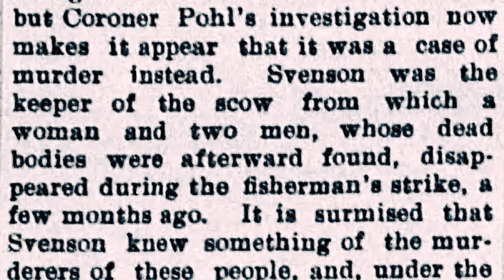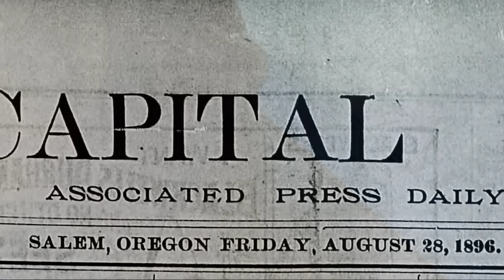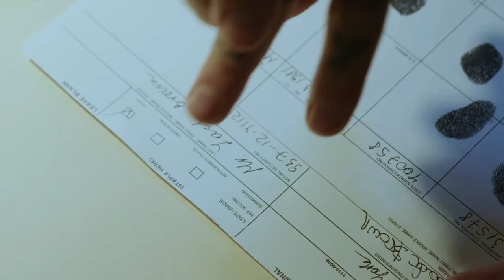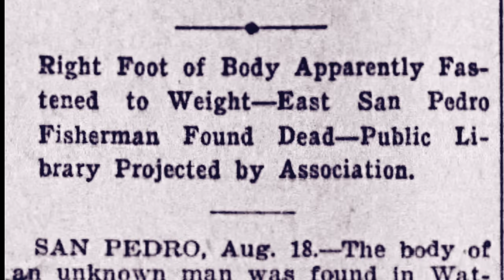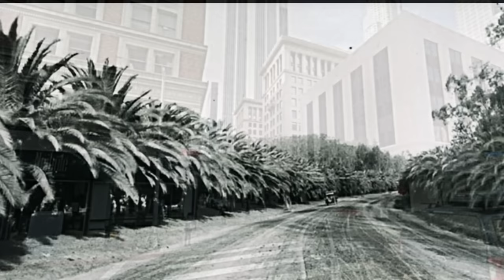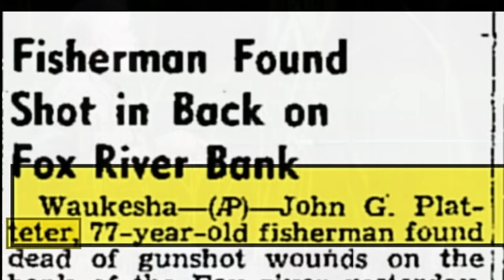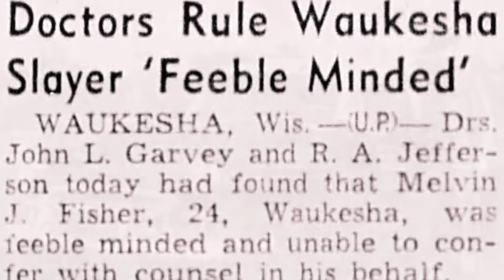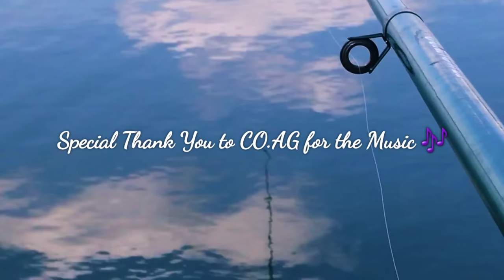3 Separate Fishermen Disappear & Later Found Murdered/ Foul Play in all 3 Cases.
Hey everyone, In today's video I will be covering 3 separate unsolved missing fisherman cases that date from 1896, 1902 and 1945.  In each case the fisherman went missing only to be later found under mysterious circumstances which involved foul play.  In each case the Fishermen were found to be victims of foul play.

My thoughts and prayers go out to the families and future generations of their families that will probably never know what happened to their loved ones 🙏

"is this the way it ends"
"other side of black holes"
"the rake"
"lost in time"
"Disconnect "

Waukesha Police Department & Historical Society (Wisconsin case, police and old Town pics)

Portland Police Museum &Historical Society

( old police and photos of 1902 Los Angeles)

Orange County Register
Pintrest
Mecum Auctions ( 1945 police car)
The National Library
St Helen's Mist  (Oregon  pics)
The Los Angeles Times
The Daily Tribune  (Wisconsin)
Greene Bay Press-Gazette
Wisconsin State Police (1945)

Sources:

Google Maps

St Helen's Mist  (Oregon)  Friday September 4th 1896 Page 4

The Los Angeles Times  Tuesday  August 19, 1902 Page 7

The Daily Tribune  (Wisconsin Rapids, WI) Thursday July 12, 1945 Page 2

Greene Bay Press-Gazette  Wednesday September 26, 1945 Page 2

The Dalles Daily Chronicle  Friday August 28, 1896 Page 3

Monroe Evening Times Thursday July 12, 1945 Page 3